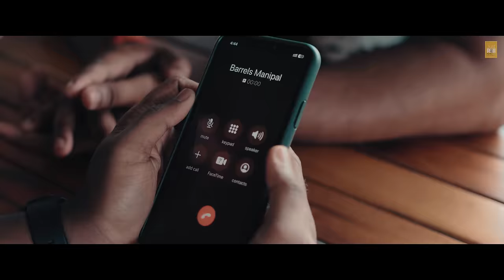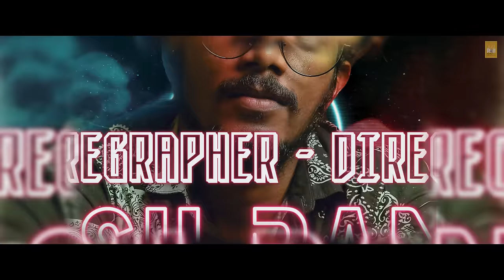Psych Aayene | Official Video | New Age Tulu Song | Karthik Mulki & Christina George, Avinash B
JustRoll Films Originals Presents - Karthik Mulki's New Age Tulu Album track "Psych Aayene"
♪ Full Song Available on ♪
✯ Song Composer, Lyrics,  Music Director & Singer : Karthik Mulki
✯ Starring: Karthik Mulki, Christina George
✯ Guest appearance: Sachin Shetty (Shutterbox Films)
✯ Direction Choreography: Avinash Bangera
✯ D.O.P - D.I - EDIT : Prajwal Suvarna
✯ Production manager: Pallavi Devadiga
✯ Producer:  JustRoll Films & Jostin D'Sa
✯ Asst. D.O.P Shashank Biruva & Sagar B Salian
✯ English Subtitle: Kling Johnson
✯ Poster Design: Suhail Muhammed (Genesis of Design)
✯ Record Label : JustRoll Films LLP
▪ Follow Karthik Mulki
✯ Make up Chaithra Kotian,  Awesome & Handsome Udupi
✯ Fashion designer : Shrilakshmi
✯ Special Thanks ✯
✯ Siddarth Shetty (Barrels India )
✯ Rajath Mangalore ( Dazzle Studio Mulki)
✯ Ashok Devadiga
✯ Nishanth Devadiga
✯ Mixing & Mastering ✯
✯ Aswin Andrews
✯ Dancers ✯
✯ Deeksha
✯ Sushmitha
✯ Abhini
✯ Rakshitha
✯ Harshini
✯ Saniha
✯ Pranith
✯ Shravya S Shetty
✯ Shashank Satish Shetty
✯ Chirag R
✯ Mohith Acharya
✯ Mohammad Sinan
✯ Ravish Devadiga
✯ Delvin Isaiah Mathias
✯ Niriksha S Shetty
✯ Keerthan Purushotham Shetty
✯ Shashank S Salian
✯ Sakshi S Devadiga
✯ Sinchana
✯ Prathiksha
✯ Lyrics in Tulu ✯
Aah!!! Yah!
Ponne ninna look thoodu psych aayene
Ninna cat walk thoodu freak aayene
outfit thoodu ninna craze aayene
kann kann kann de tirgaayane 'My thoughts'

Listen, listen baby I wanna talk to you
Are you single, let me love your smile
daadana aavondundu heart da ulayi
daada bodu ken im ready to fail

Psych aayene Psych aayene aa ninna look thoodu Psych aayene
Psych aayene Psych aayene aa ninna smile thoodu Psych aayene
La la la la la laa raa raa ra
La la la la la laa raa ra
Come on! Come on!

Ninna Aa lips thoodu impress
Cuty cuty cheeks ninna that is soo sweet
ponne yenna manas aathnd confuse...
vaare vaare kannudora thoopa daye ponne saritora unthudenan thoolade
Ninna Height height heels da nadake thoonaga yenna heart clean bowld de.
Long drive poi pand yennondundu ninnottu,
Left a? Right a? , panla Im ready to ride.

Psych aayene Psych aayene aa ninna touch ge Psych aayene
Psych aayene Psych aayene aa ninna Signal ge Psych aayene

La la la la la laa raa ra 'Oh Yeah'

Habibi steps check it out next
My Love! Steps, check it out next
Let’s have puff and chill up crush
Trippy, trippy mood girl you too good 'hye'
Kudonji shots paadudu full on...
Belly belly beats g tirg tirg nalipuva ,Ida mutta ponne ee olittade
Ninna onjonji angle la Hot and spicy undu , yaane ninna malla fan aayede...

Listen, listen pretty. I got you this night
I really want you throughout my life
Pub a , pillow fight a panla itte yenk
I’m in the mood to chillout tonight...

Psych aayene Psych aayene aa ninna shape ge Psych aayene
Psych aayene Psych aayene aa ninna Style ge Psych aayene
Yenna Gurtha Aanda? KARTHIK MULKI
♪ Special Thanks ♪
✯ Alister Lasrado @Drasper Studio
✯ Prem Bantwal
✯ Joldin Lewis - CA & Legal Services
✯ IT & Digital Support - Avinash Valder
✯ Social Media Manager, JustRoll Films LLP - Reshma D'Sa
✯ DJ Mervin (DJ Mervin Show)
Watch it on our Youtube Channel - JustRoll Films